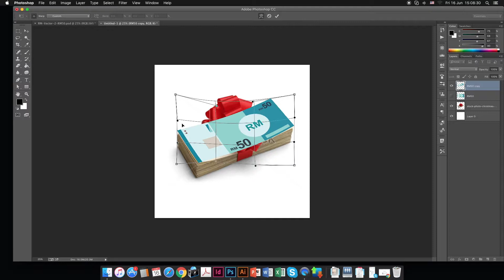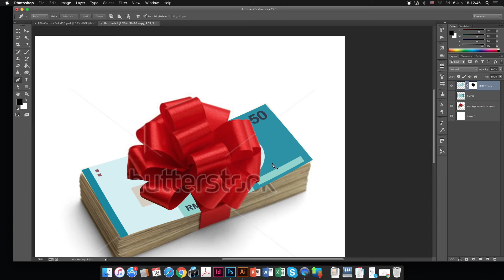Photoshop tutorial Masking & Transform Warp